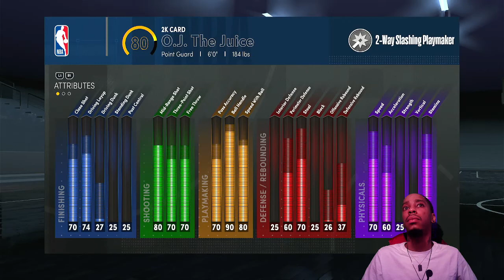NBA 2K21 NEXT GEN PS5 (The Story of OJ TheJuice Episode 16 The Draft!!!)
2K21 next gen and the story of OJ, his growth to the NBA so it will be some rage some happiness an most of all entertain! So lets get it!